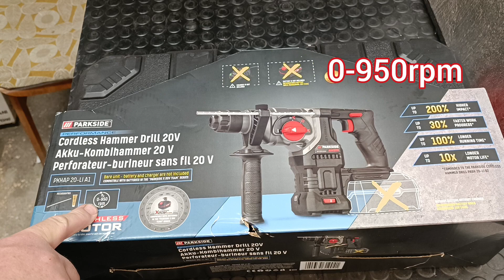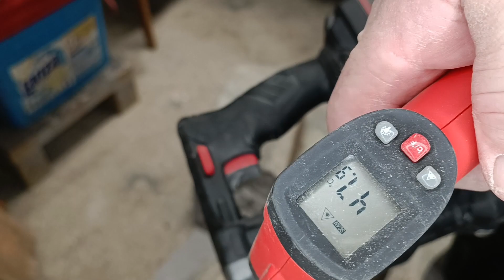20V Aku príklepové kombinované kladivo PARKSIDE PERFORMANCE PKHAP 20-LI A1 SDS-Plus №202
[correction]

15:24

Technické údaje
  Energia úderu: 3 J
  Počet úderov: 0 – 4 700/min.
  Voľnobežné otáčky: 0 – 950/min.
  Max.   priemer vŕtania: 24 mm do betónu a kameňa, 13 mm do kovu, 27 mm do dreva
  Materiál
  Plast, sklolaminát
  Rozmery
  cca 32,5 x 10,2 x 21,3 cm
  Hmotnosť
  cca 2,84 kg